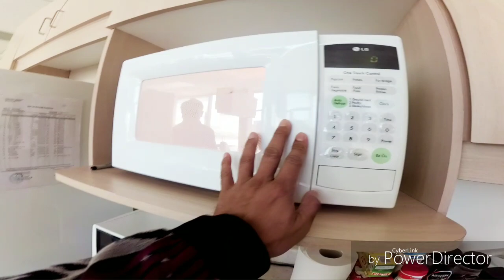WISNU AJI : INDAHNYA KBRI OTTAWA CANADA